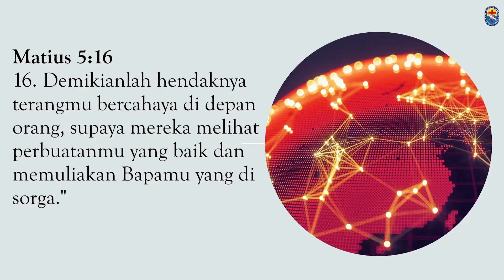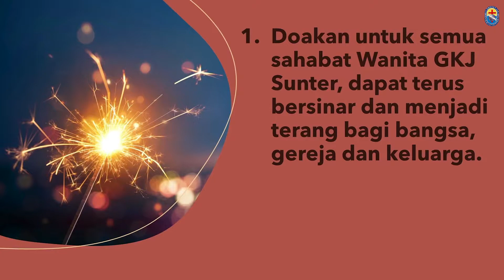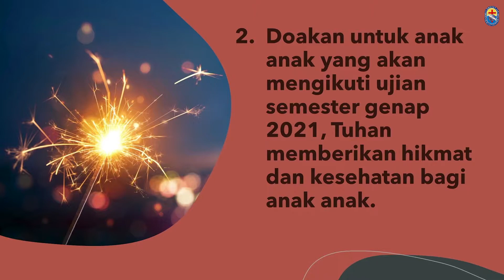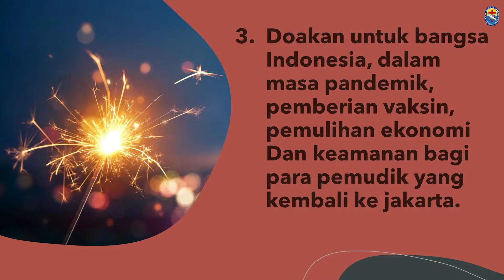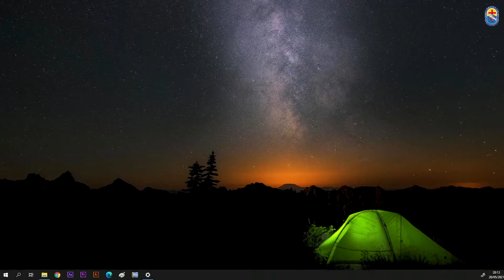HUT Komisi Wanita ke-24 - Terus Bersinar